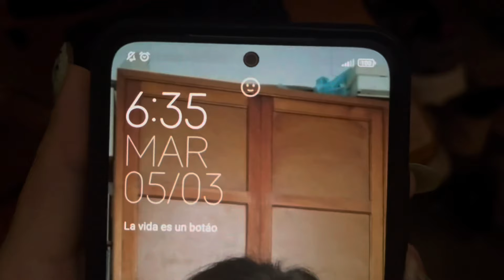😡Los APAGONES NO me van a DESTRUIR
Buenas tardes panitas, el video de hoy es diferente. En la actualidad en Cuba los apagones son el pan de cada día, aunque no en todas las regiones sucede igual. En mi provincia Holguín, son diarios y de más de 6 horas.

Es una situación desesperante, agobiante, desalentadora, pero eso no me puede detener. Así que aproveché esta situación para bloguear como es la realidad de crear contenido en Cuba 2024.

Así he ido aprendiendo a ser youtuber, esquivando estas dificultades.  Les muestro mis procesos de producción y los instrumentos que utilizo, también una gran parte de mi día a día.
Besitos,
me fui,
wiiii.